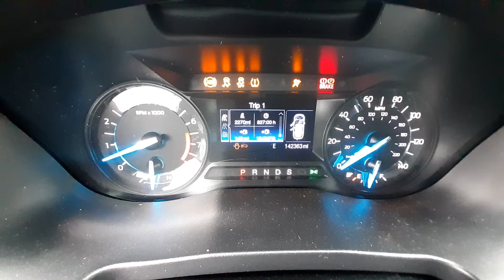V0787A 2016 Ford Explorer